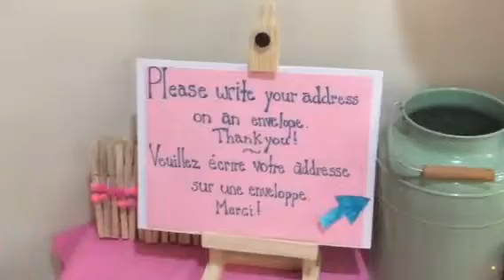Baby Shower Party Room - Nov 23, 2014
Here is how Heather decorated the party for for Julie B for her baby shower - before the games begin.